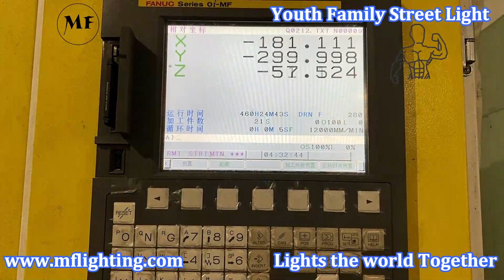Youth family street light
MF street lamp series, we provide different models of street lamps for you to choose, suitable for different market needs, whether for self-use or sales have a huge potential.